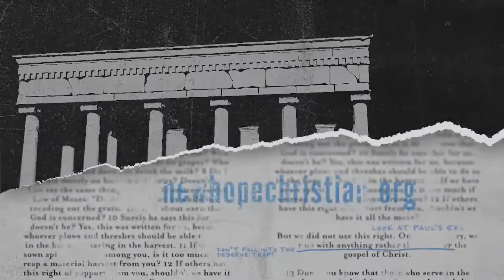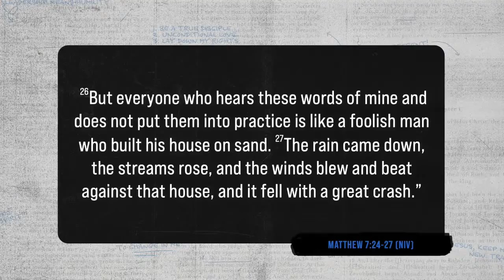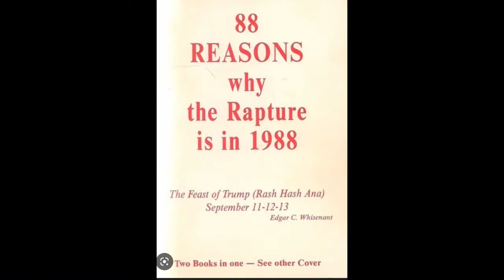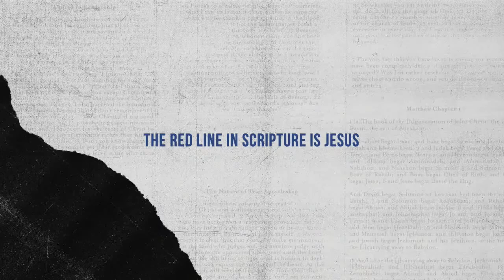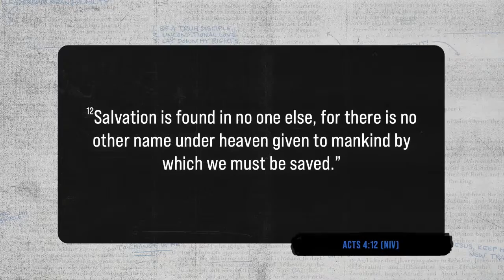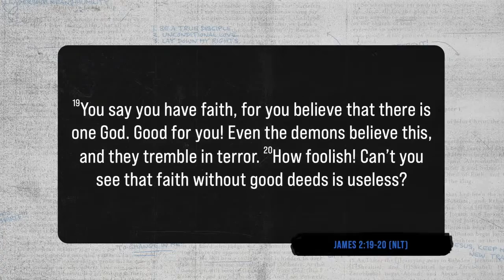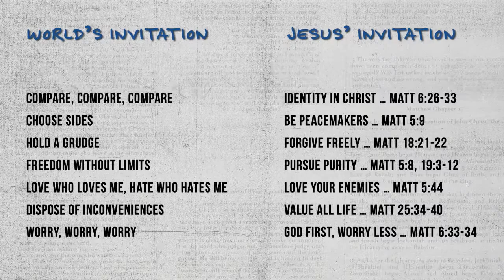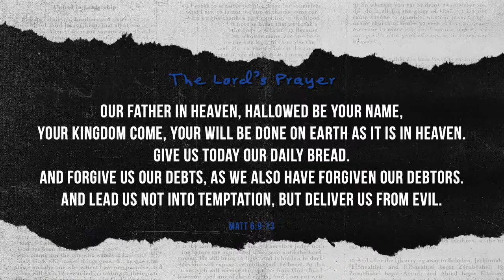The Book: All or Nothing?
Sometimes it can be challenging to understand the Bible…

What is the purpose of the Bible? It is to reveal Jesus, reveal us, and invite us into something so much better. The Bible invites us into things like new life, freedom, salvation, transformation, and The Kingdom of God.

Join us at New Hope as Keith Spurgin dives into "All or Nothing". In this series, we will ask questions, and it is ok to ask questions about the Bible.